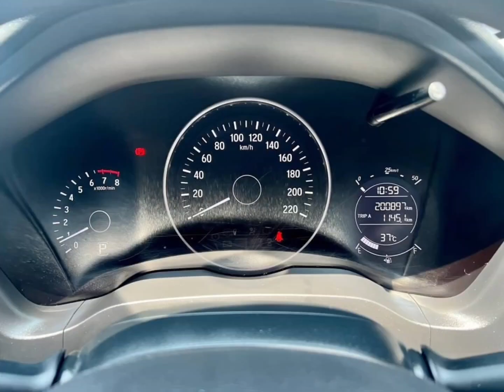มือเดียวป้ายแดง honda HRV 1.8 s เกียร์ออโต้ปี 2017 สวยมากถูกที่สุดห้ามพลาด